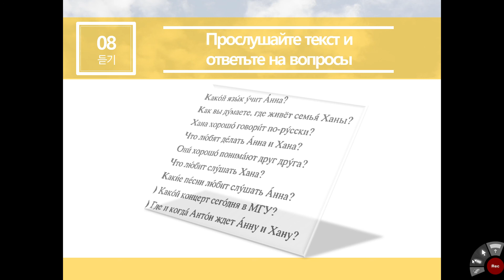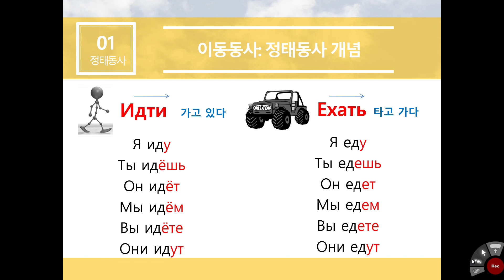기초러시아어-3: 듣기 (5.2)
9과 듣기 연습해보겠습니다.